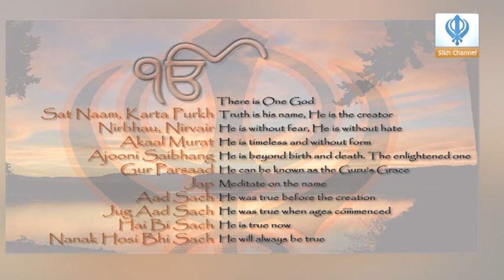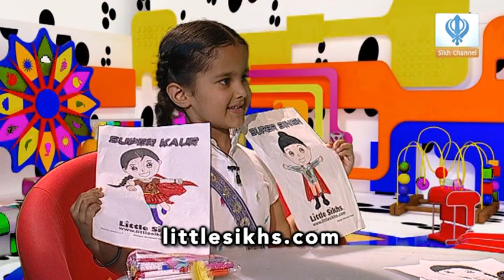200616 Kids Breakfast Show - Episode 1